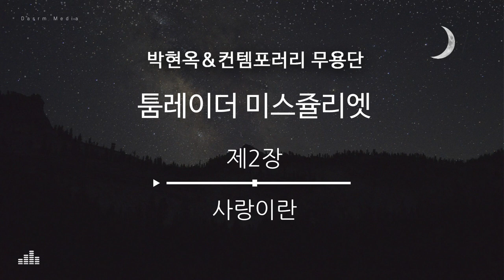[무용음악] 툼레이더 미스 줄리엣 제2장 사랑이란